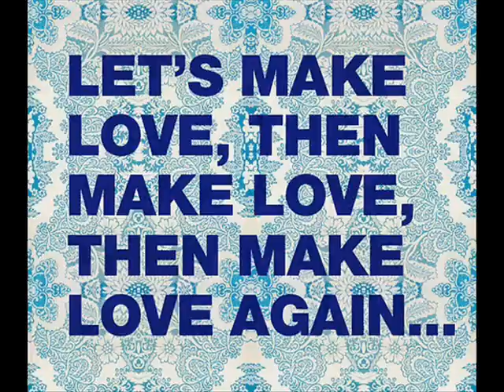Stereolab - Harmonium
Album: Switched on volume 2